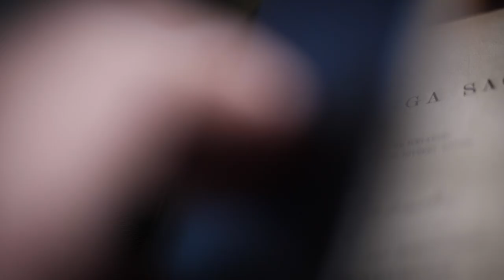The Saga of St Magnus Trailer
The New Film to be Shown at the St Magnus Centre from 18th March 2023